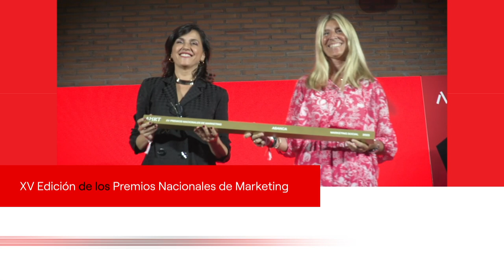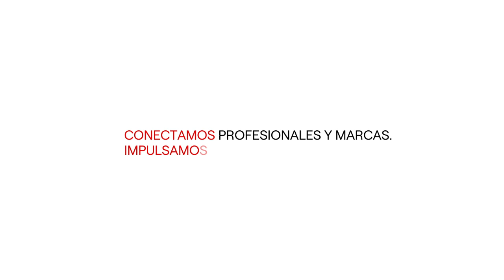Un año más trabajando por el buen marketing. ¡Feliz 2024!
A pocas horas de finalizar el 2023, desde AMKT compartimos nuestro video resumen del año. Doce meses en los que hemos continuado con nuestro compromiso impulsar el buen marketing, entendido como el motor del éxito empresarial, así como ofrecer apoyo y herramientas a los profesionales de marketing para que puedan crecer profesionalmente. ¡Os deseamos un feliz 2024!